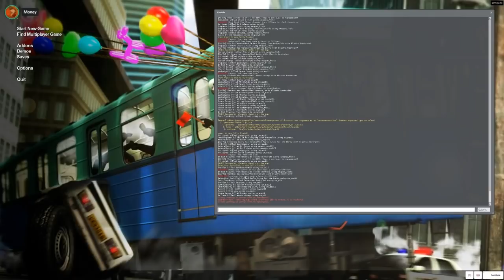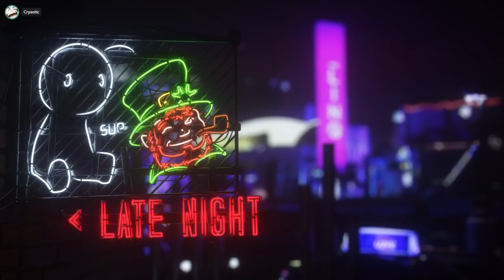Late Cry Russ [3/30/19] [P12]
Garry's Mod and VRChat